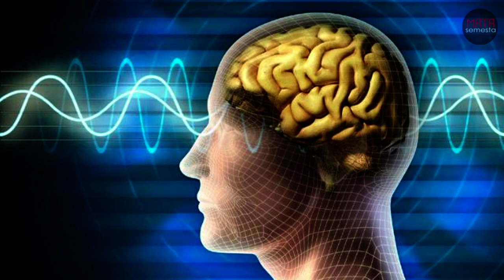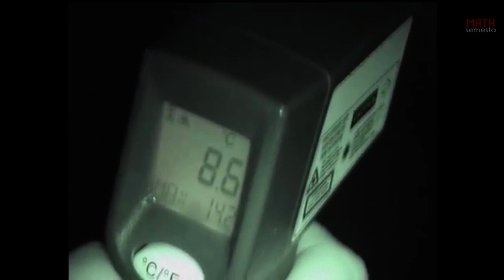Makhluk Halus Ada Di Sekitar Kalian ?! Ini Tanda-Tandanya !!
Kali ini mata semesta akan membahas tentang tanda-tanda kemunculan makhlus halus yang mungkin saja terjadi di dekat kita. Seperti yang kita ketahui bahwa kita tidak sendirian tinggal di dunia ini, ada juga makhluk-makhluk tak terlihat yang tinggal bersamaan dengan kita. Di indonesia sendiri kita mengenal banyak jenis makhluk halus. Seringkali mereka mencoba berinteraksi dengan manusia. Ada yang memang mencoba untuk berkomunikasi ataupun yang hanya sekedar ingin menakuti. Mereka akan selalu melakukan berbagai macam cara untuk dapat berinteraksi dengan kita. Tentu saja hal tersebut akan sangat menakutkan ya bagi kita, baru mendengar kata makhluk halus saja mungkin sudah membuat bulu kuduk kita berdiri apalagi jika sampai berinteraksi. Tapi jangan kuatir ya teman-teman karena hal tersebut dapat kita hindari dengan mengenali tanda-tandanya. Jadi saksikan terus video ini sampai habis ya agar kalian tidak ketinggalan info tentang apa saja sih tanda-tanda tersebut.

Mata Semesta menyajikan info seputar peristiwa dan kejadian di seluruh dunia. Membahas segala keanehan dan keunikan yang ad di dunia